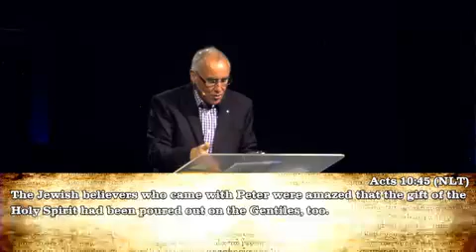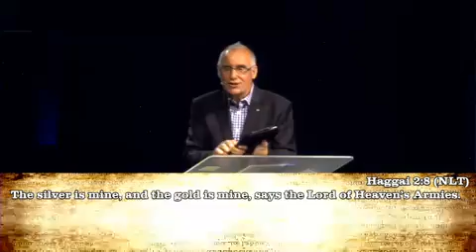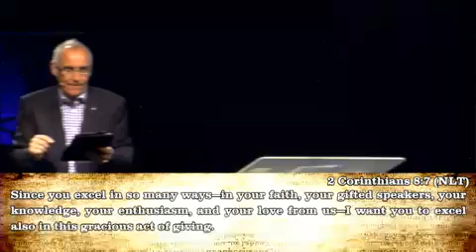Transformation:God's plans for you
We welcome you to worship with us today as we continue to focus on Transformation. God wants to transform you so that you are more like Him. You are already created in the image of God but are bombarded by the "world's" values. Jesus wants the Word of God to dwell in you richly so that God's Word will shape your thinking.

I challenge you to think about how you can be more generous in your giving to God. Join with us this week as we consider how generosity can help in the process of our transformation.